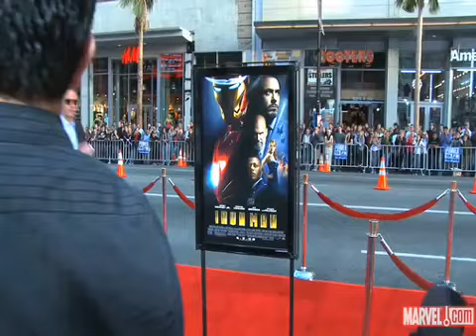On the Red Carpet: the Iron Man Premiere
Marvel.com was on the Red Carpet for the Hollywood premiere of the "Iron Man" movie.